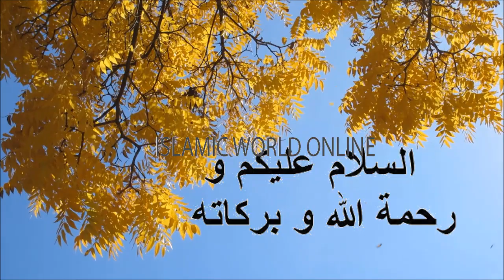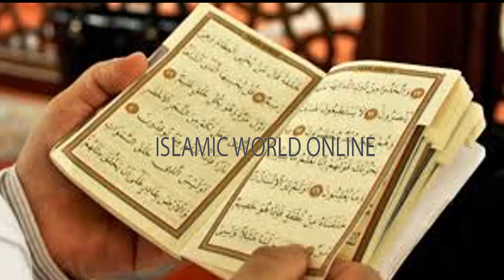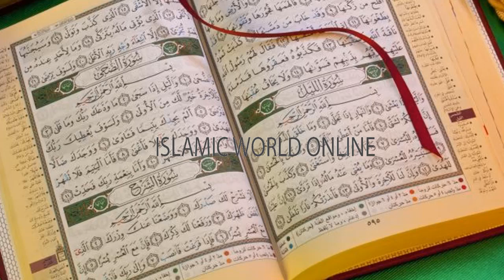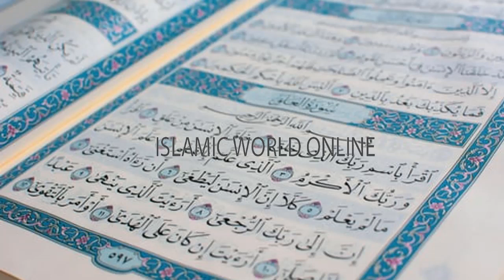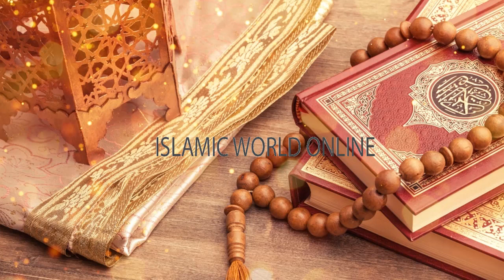9 10 Muharram ka wazifa | Powerful wazifa for All hajat | Har maqsad mein kamyabi ka wazifa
THANKS!